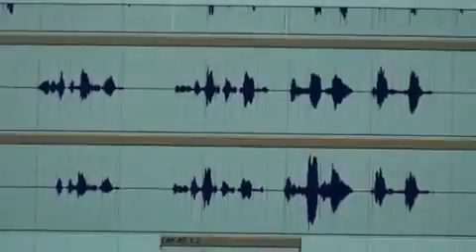Mr Capone-e The Lost Chapters DVD (Pt. 2_7)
Be Sure To Subscribe and Stay Tuned For More Videos  Alratos Video From The  album By Mr Capone-e - The Lost Chapters Releasing In Stores October 27th All The Tracks and videos  On The Cd were The ones That werent on Diary Of A G

Thanx to the homie Chicanorapmusic for the videos

DVD FOOTAGE INCLUDES MAINO, G-MALONE, PRIMA J, MR. CRIMINAL, SEXY MODEL, AND MUCH MORE.

Tracklist
1. Intro
2. California
3. Player Hater
4. Just A Con (Original Version)
5. Hot Summer Nights
6. Welcome To My Hood (Ft. Scrappy Loco)
7. This Is For The Real (Ft. Lil Maniac A.K.A. Wacko)
8. Wack Rappers (Ft. Malow Mac)
9. The Uprising
10. Something To Ride To (Ft. Mr. Criminal)
11. Hi Power SouthSide Roll Call (Ft. HPG'S)
12. My One And Only (Ft. Malow Mac, Miss Lady Pinks)
13. She Just My Kind
14. Lakers Anthem 2009
15. Amir Khan Light Welterweight Champion Ring Entrance (Bonus Track)
16. Outro